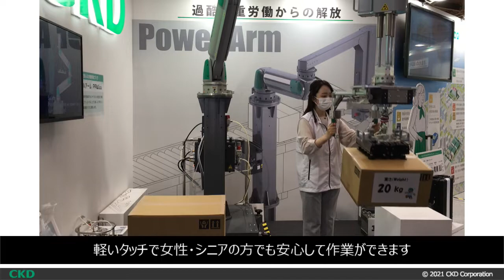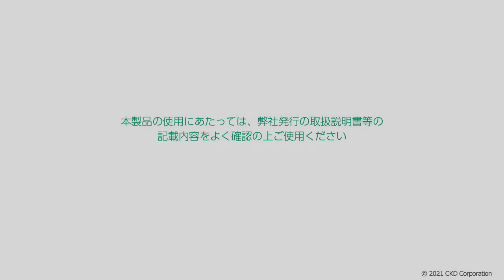パワフルアームPAWシリーズ MECT2021 ダンボール搬送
MECT2021に展示いたしました、助力装置の動画です。
段ボールの吸着搬送と一斗缶の吸着搬送を1台でおこなえるバランサ、
パワフルアームPAWシリーズのパレタイジング仕様です。
設定されたレイアウトの中で使用していただければ、打合せ不要で短納期で購入することが出来る商品です。他にも袋の吸着搬送やロール材の
搬送という用途もあります。気になられた方は是非最寄りのCKD営業所へ問い合わせ願います。